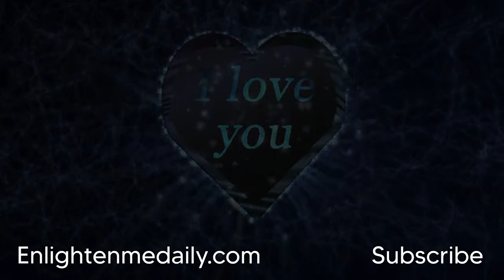Solfeggio Frequencies for Attracting Love ➳ Quantum Love Music ➳ 1 Hour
Enlighten Me Daily is your source for solfeggio frequencies, binaural beats, nogier frequencies, and wave therapy.

This 1-hour solfeggio frequency can help you attract more love into your life. The law of attraction uses the power of the human mind and positive thinking to achieve your deepest desires. While listening to this, think about how full your heart is with love and how you will meet your ideal partner. If you are in a relationship needing more love, listen to this together and exchange loving thoughts.

For best results, use headphones or earbuds, since binaural beats employ different frequencies piping into your left ear than the ones pouring into your right. This sole factor is what causes binaural music to stimulate different parts of your brain based on the frequencies used in the music.

Sound healing and meditative music are the most primal ways to connect with the vibrations of the universe. Allow every cell to be balanced by the resonance of these binaural beats. Let your ears be the receptors for the powerful healing benefits of these sound waves. Become in tune and synchronized with the Earth’s vibrations. Use this tone while “earthing,” or standing barefoot on the earth, extracting energy.